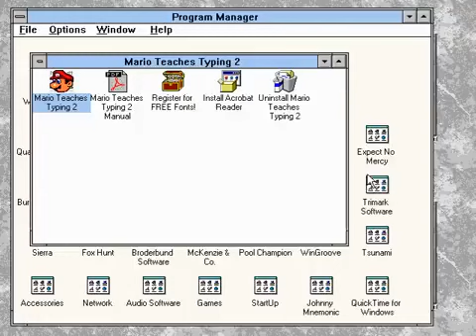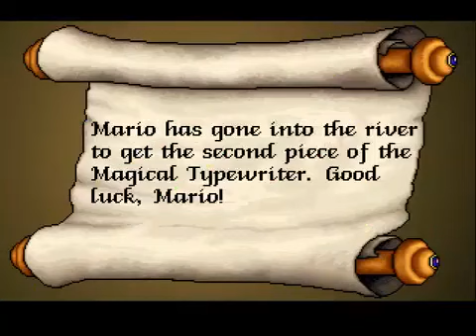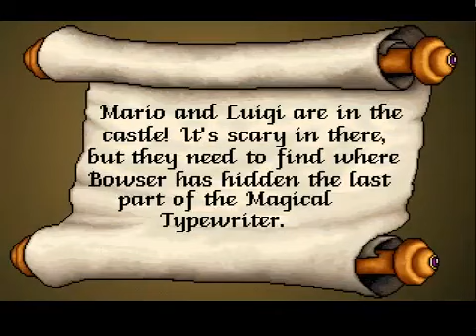Mario Teaches Typing 2 but when Mario Head shows up the video speeds up